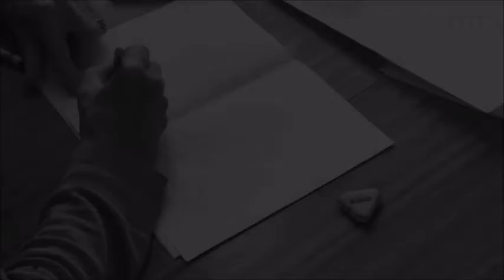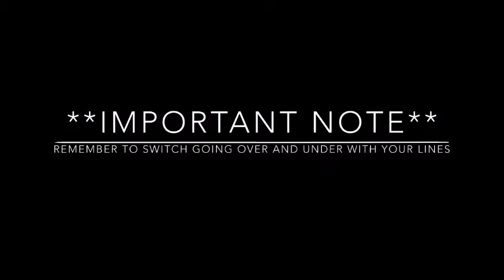How to draw a Celtic Knot